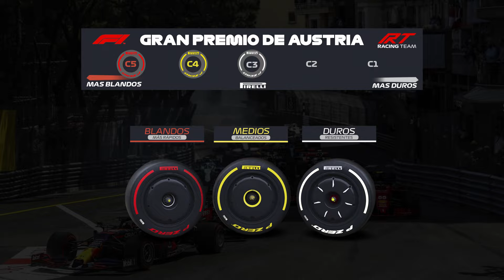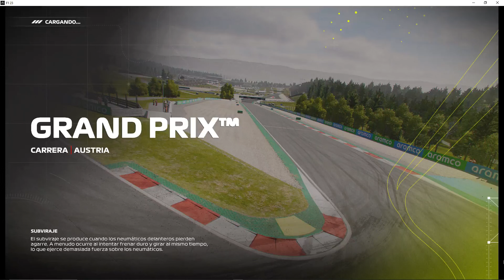🚨 ¡ULTIMO MOMENTO! PREVIA GP AUSTRIA F1 2024 ✔ DATOS y HORARIOS 🔥 "SORPRESA en ASTON MARTIN" 😁 F1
👉 ¡Siguenos!

👉 ¡OFERTAS!

1.Camisetas Gratis: comente en la pantalla de pago